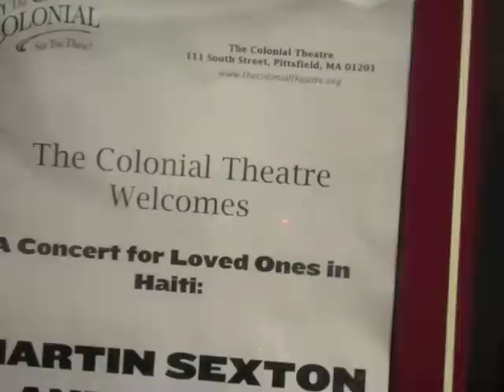Martin Sexton Vlog - Episode 10 - Imagine: Haiti Benefit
In this latest episode of the vlog, Martin checks in from the recent benefit show A Concert for Loved Ones in Haiti.